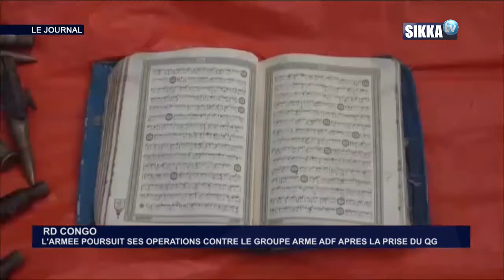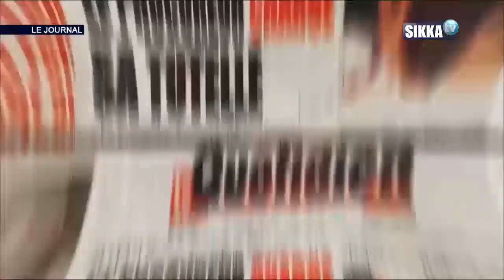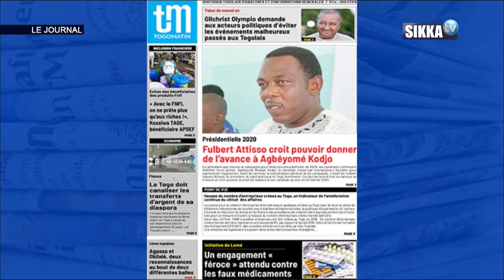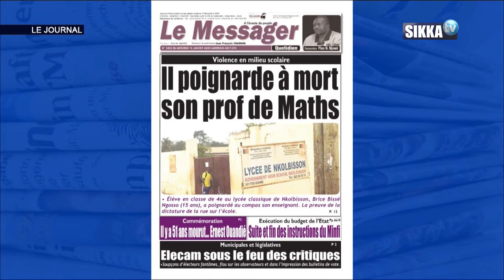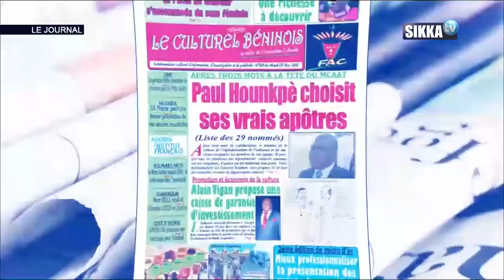JT SIKKA 12H DU 15 01 2020